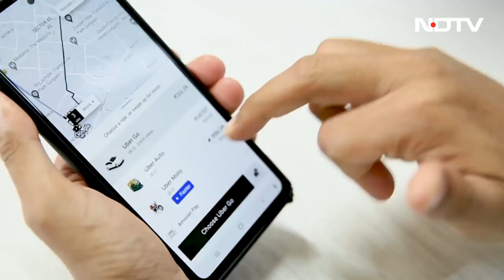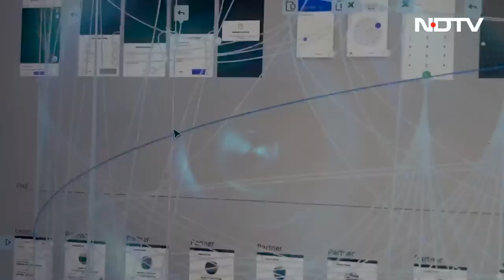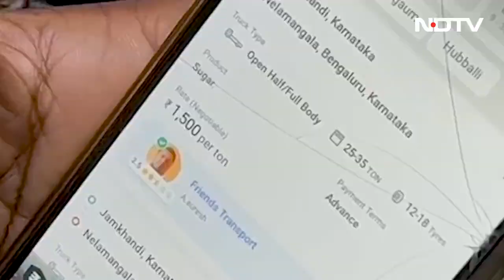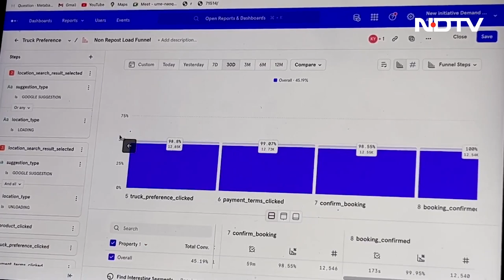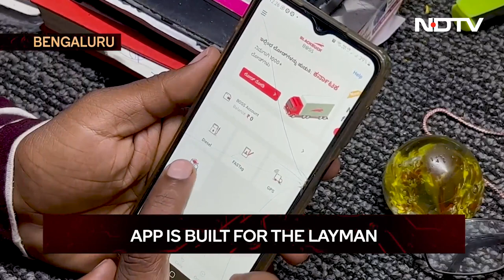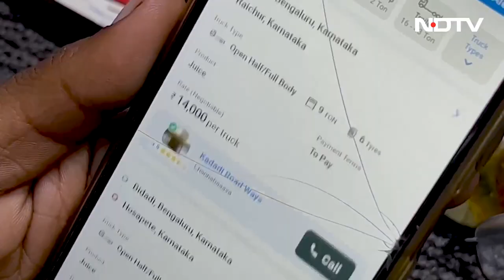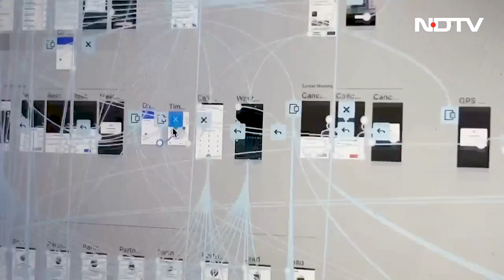How Apps are Enabling Truckers and Shippers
[Sponsored] The BlackBuck app solves critical logistics pain points by connecting truckers and shippers. Founded in 2015, BlackBuck is India's largest trucking platform and is a pioneer in bringing trucking operations online.